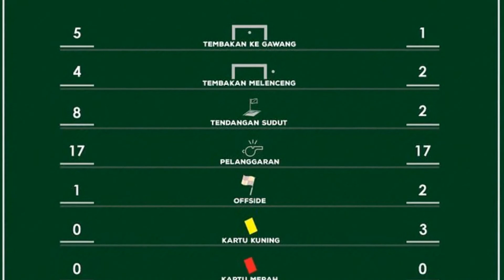GOOL SPEKTAKULER FERINANDO PAHABOL, PERSEBAYA VS MADURA UNITED